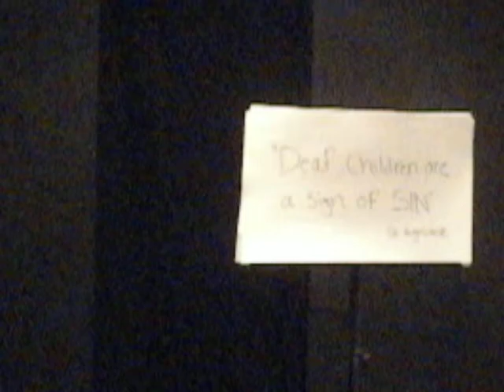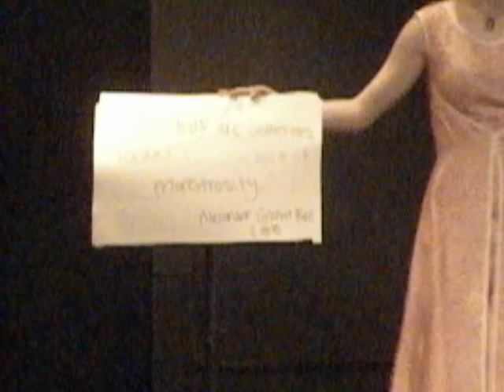Music Interpreted.avi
A beautiful performance;
Another amazing performance at Soul Invictus.
I'm sorry the picture isn't better, I know it's very hard to read the cards.  The 1st three are:
"Those born deaf are incapable of learning." - Aristotle
"Deaf children are a sign of sin." -- St. Augustine
"Higher education of (the) deaf is useless." -- (can't read)